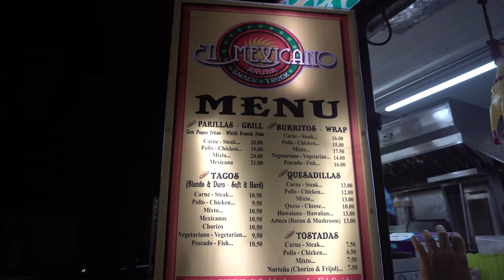Vlog 3: Life is better in Aruba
This is a short compilation video of what went down in Aruba.
I went to Aruba to do logistics for the concerts of the Jazz Appreciation Month festival. Hosted three jam sessions
 and on my free day I organised my own concert.